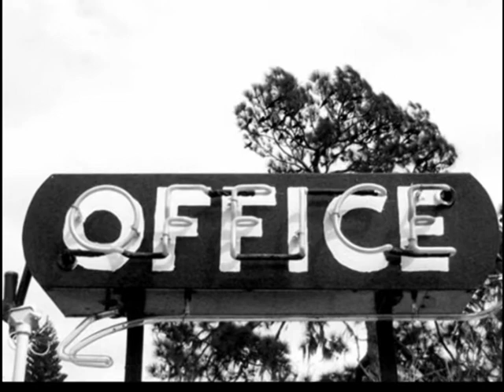Moonlight Motor Inn - John Malcolm Penn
The construction of interstate highways took their toll on bypassed small town businesses. In this case my grandmother's brother, Dave Frey. Actually back in 1972 when I wrote this, I projected him from a failed lodge nearby towards Idyllwild, Ca. for I'd seen what happened to the motels in Beaumont when 'when the freeway came through in '62'.
This version of this oft recorded song is a bit more laid back.
Another version of mine appears on my 'Hangtown Fry' album on Blue Night Records, and another on the Old Glory Inside album from 1976, and Saloon Tunes II, releasing in October 2020.
Pretty sure 'Moonlight' in the title came from the Motel Moonlight in Anaheim, Ca.